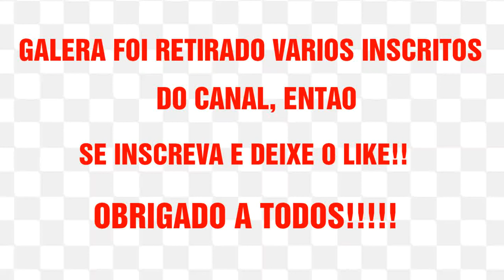SMURFS BUBBLE STORY - Fase 11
Mais algumas fases do jogo de bolhas..